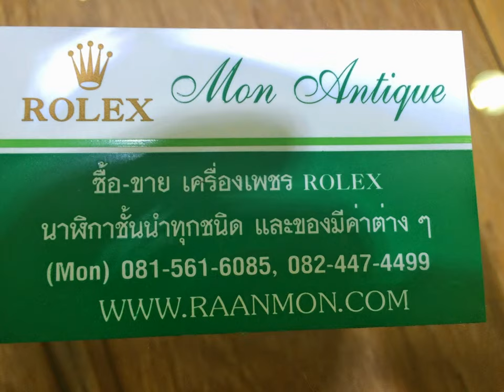ร้านรับซื้อนาฬิกาchopard‎ รับซื้อนาฬิกาโชพาด รับซื้อนาฬิกามือสองO8O-4497779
ร้านรับซื้อนาฬิกาchopard‎ รับซื้อนาฬิกาโชพาด รับซื้อนาฬิกามือสอง
รับซื้อนาฬิกาโชพาดให้ราคาสูง